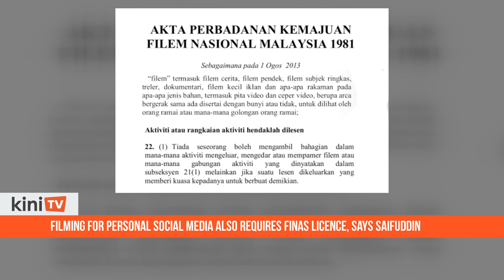Filming for personal social media also requires Finas licence, says Saifuddin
All filming requires a licence from the National Film Development Corporation (Finas) even for personal social media, said Communications and Multimedia Minister Saifuddin Abdullah.

Asked how this would affect people who use social media platforms, he said that all content creation is subject to regulations. The rule would affect those using Tik-Tok, Instagram, Youtube and others.

According to Finas' website, to qualify for a film or video production licence, one must have a registered company (sendirian berhad), with RM50,000 paid-up capital.